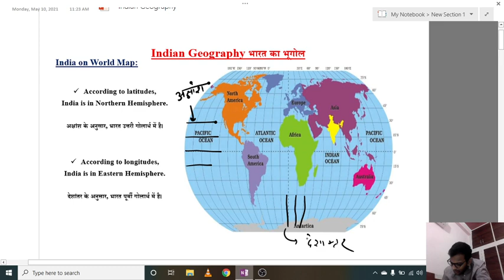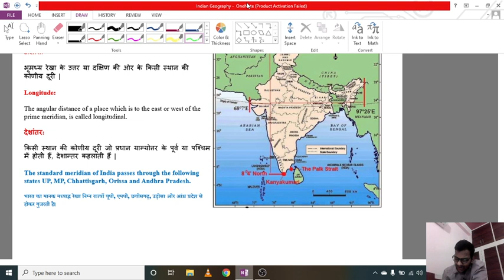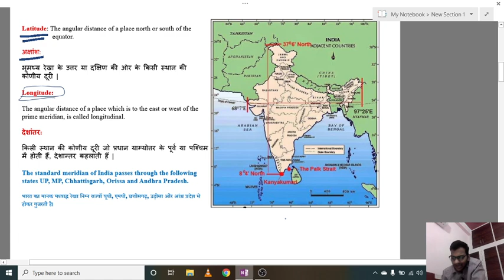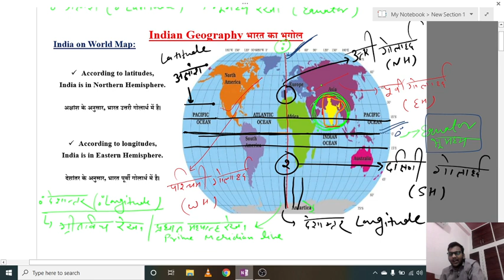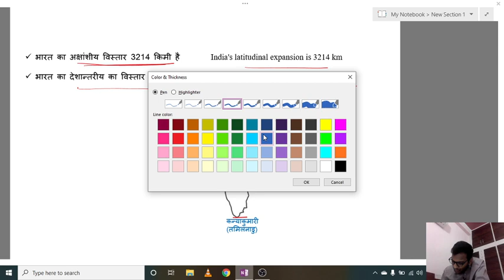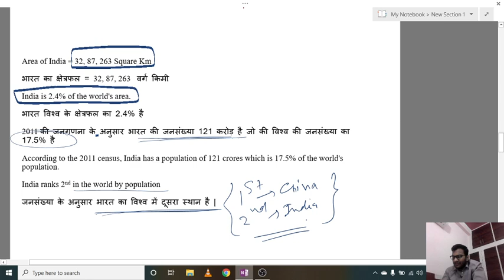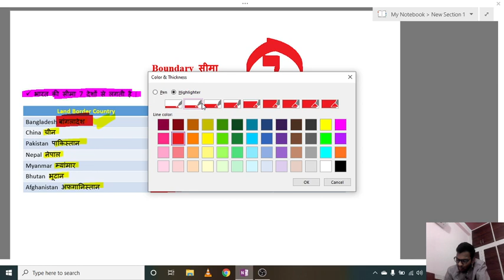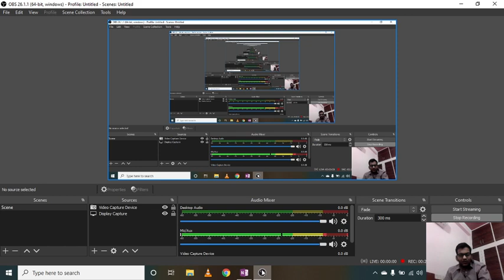Indian Geography: India on World Map ( विश्व के मानचित्र पर भारत ) for all competitive exams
In this video, I have discussed India latitude and longitude extension, area wise India Rank in world, India's boundary with neighbor countries and etc.